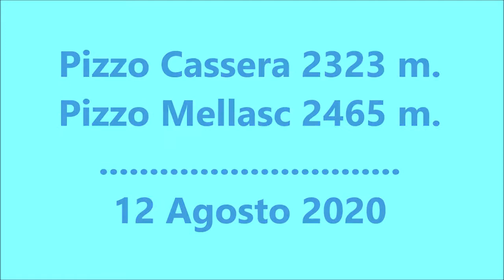Pizzo Mellasc 2465 m. - Pizzo Cassera 2323 m. - da Gerola Alta (So) Loc. Laveggiolo - Val Vedrano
Antonio e Guido